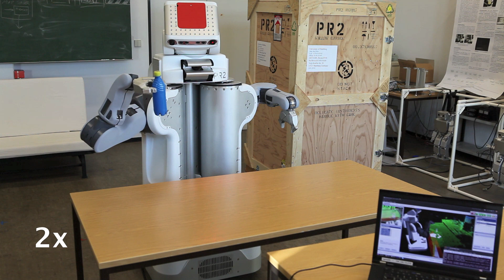PR2 at TAMS Group, University of Hamburg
Pick and Place Demo